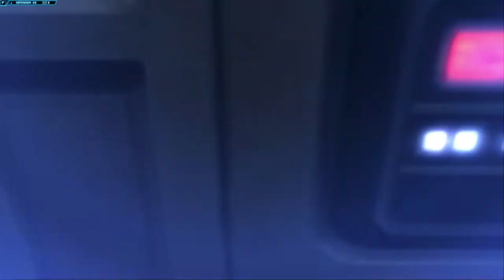Star Wars The Old Republic Jedi Knight Gameplay Part 50 - The Oppressor - SWTOR Let's Play Series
We board the battle cruiser, The Oppressor, and attempt to disable Darth Angral's Desolator weapon.

A Galaxy of Possibilities Awaits You!

Key Features
Enjoy Choice and Flexibility
Play the complete story-driven adventure up to Level 50 for free with some restrictions or enjoy unlimited game access as a Subscriber including a Rewards Program which will grant Complimentary Cartel Coins, a new virtual currency used to purchase valuable items in the Cartel Market. Learn More.

Define your Star Wars Saga
Choose from one of eight iconic roles and become the hero of your personal Star Wars saga—an interactive storyline with cinematic dialogue and full voiceover for all in-game characters.

Choose the Light Or Dark Side
Meaningful choices throughout your journey will determine your path down the light or dark side of the Force™.

Adventure With Companions
Build or break meaningful relationships with your companions as they join in your journeys and fight at your side.

Engage in Heroic Star Wars Combat
Fight against reactive enemies in dynamic Lightsaber duels, cantina shootouts, and large-scale multi-player battles.

Pilot Your Personal Starship
Earn your own ship which is your base of operations as you explore the galaxy and participate in epic space combat.

Discover A Fully Featured MMO
Join your friends in fast-paced combat encounters including player-vs.-player Warzones, multi-player Flashpoints and Operations, and much more.